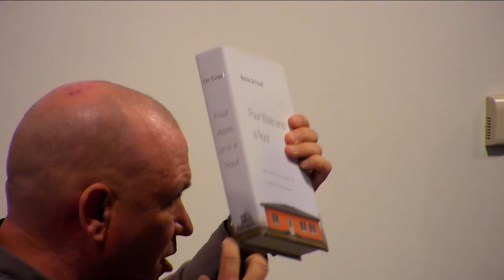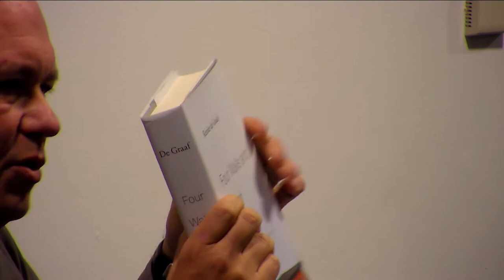Reinier de Graaf in conversation with Patrik Schumacher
In this video, Reinier de Graaf of OMA is interviewed by Zaha Hadid Architects director Patrik Schumacher about his new book, Four Walls and a Roof, The Complex Nature of a Simple Profession.

Written as a series of essays, Four Walls and a Roof focuses on the architectural profession, giving an honest portrayal of the divides between ideology and practice, the particular challenges of age versus experience, the realities of working internationally and the effects of economy.

Find out more about The Built Environment Trust and events at The Building Centre